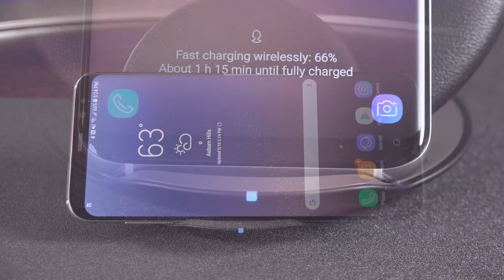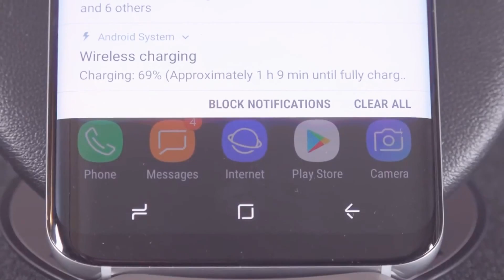Samsung Wireless Fast Charger malayalam review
Wall charger and cable included

Includes Wall Charger with Micro USB Cable.
*Requires included wall charger to operate as advertised. Use of improper power source may result in damage to charging pad.
Qi certified for safety

Tested and certified by the Wireless Power Consortium. Compatible with all Qi-certified devices.*
*Charging your device wirelessly may require the addition of a wireless charging cover (sold separately)
Supports wireless charging on Qi compatible smartphones

Including the Samsung Galaxy S8, Samsung Galaxy Note8, Apple iPhone 8, and Apple iPhone 8 Plus
Description

With this stylish accessory, you can charge your compatible Galaxy smartphones, and other Qi-compatible devices, without the need to plug your device in to a wall charger or USB port. The Samsung Wire ...

Features & details

Charge your compatible Galaxy smartphones, and other Qi compatible devices, without the need to plug your device in to a wall charger or USB port

Works with all Qi compatible smartphones including the Samsung Galaxy S8, Note 8, Apple iPhone 8, iPhone 8 Plus, iPhone X

You can still use your device while charging, and your device is always accessible so you can answer a call without having to unplug village traditional cooking